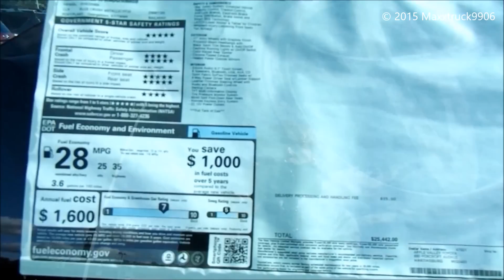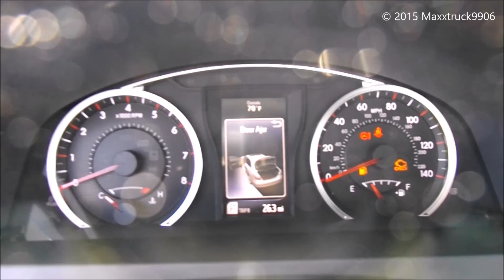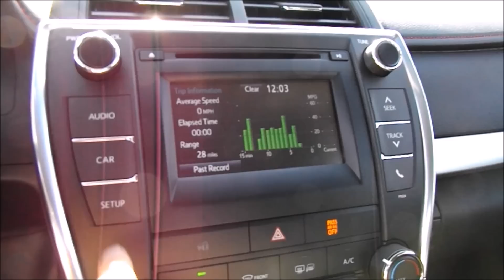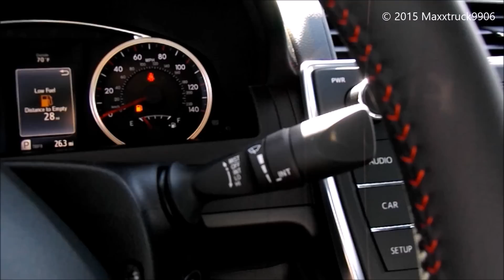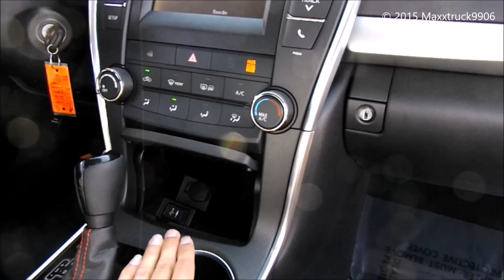2016 Toyota Camry SE Start Up, Review and Tour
Hey Toyota fans! Here we have the 2016 Camry SE
This one has a blue exterior with a very nice black leather interior.